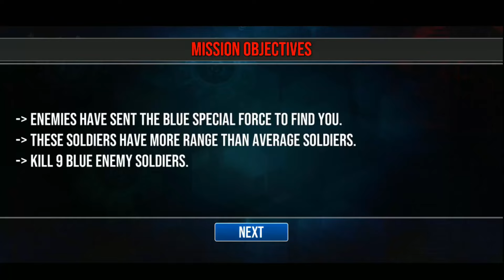FPS Future War - Android GamePlay - Shooting Games Android #4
▶️▶️▶️FPS Future War is a new android game. FPS Future War is a FPS Shooting/Action game. The graphics and sound quality of the game is very good. It is one of the best android game of 2020. Android game reviews, Best android games free, Best games for android,best android games, Best Android Games GamePlay, android gameplay 1080p, top android games, new android games 2020 for staying updated keep visiting my channel.

Counter Terrorist FPS Shooting the new fps shooting strike counter terrorist arena is the latest addition to fps gun strike and fps shooting strike This counter terrorist game is an amazing combination of fps games and drone games that exhibit counter terrorist war in a futuristic manner with drones as enemies. Unlike other gun shooting games, counter attack in this critical strike will offer you the fun of drone shooting games altogether with counter terrorist shooting games. So, enjoy multi shooting experience of gun strike games at one place! That sound good for all people who are looking for free shooting games in era of fps shooting games. Counter terrorist games or gangster shooting games are the most favorite gameplay arena of gun shooter games. That is why we specially designed this counter terrorist game in the fps gun shooting games to give you all thing enjoyable by creating the realistic ambience in this gun shooting games where you have to fight for survival to get the victory in counter terrorist strike where the thrill of fps strike game never ends.

Have you ever experienced drone shooting games in special ops within counter terrorist games? Not really? Get in and be the part of futuristic games and eliminate all the enemy forces of counter terrorist strike in terrorist shooting games. Don’t let the enemies to capture the arena of counter shooting strike and prove yourself as pro fps shooter and brave commando if this gun strike. A lot of challenging levels in multiple realistic environments are going to give the real war experience of fps strike games. So, what are you waiting for get this counter terrorist shooting game and exhibit to find the real thrill of new gun games combined with the engaging storyline of gun strike games 2020.

Counter Shooting Strike 2020 - Features:
Breath-taking shooting missions with drones and counter terrorists.
Multiple environments for unending shooting experience.
Realistic fps was games experience in futuristic manner.
Wide collection of modern weapons for ultimate shooting.
Free fps shooting game 2020.